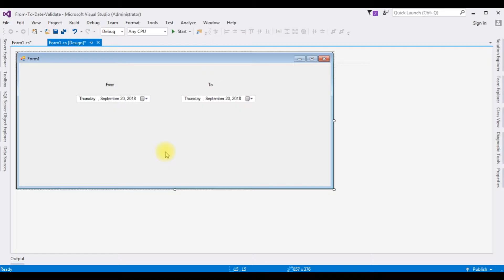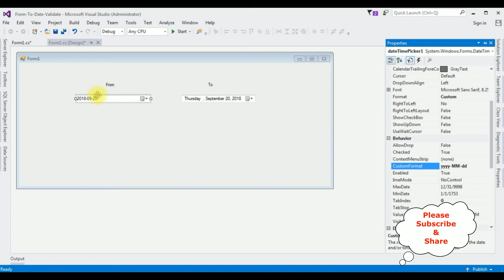winforms datetimepicker custom format c#4.6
windows application adding custom date format yyyy-mm-dd in datetimepicker